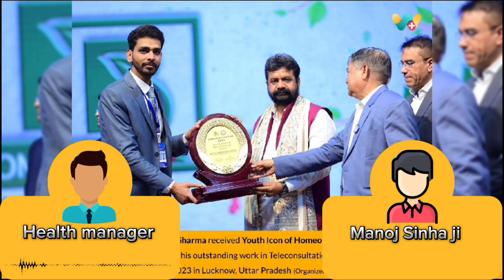Fissure Recovery Success Story Of Manoj sinha ji | फिशर रिकवरी की सफलता-67450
WeClinic™ के ऑनलाइनहोम्योपैथीकंसल्टेशन से फिशर की समस्या से सही हुए Manoj sinha ji का फीडबैक

Manoj sinha ji गैस, कब्ज,गुदा द्वार में कट लगने एवं खून की समस्या से 7 वर्षो से परेशान थे।

Manoj sinha ji ने कुल 2 महीने
WeClinic™ में अपना इलाज चलाया, आज Manoj sinha ji
70 %आराम है

WeClinic™ ke OnlineHomeopathyConsultation se Fissure ki samasya se sahi huye Manoj sinha ji ka feedback

Manoj sinha ji 7 warsho se Fissure ki samasya se pareshan the.

Manoj sinha ji ne WeClinic™ mein dinank 08/02/2024 ko pehli baar online dawa book karwayi, us samay inko gas, kabj,pet na saf hona guda dwar me kat lag jana evam khun aane ki samasya thi.

Manoj sinha ji ne kul 2 mahine WeClinic™ mein apna ilaj chalaya, Manoj sinha ji ko gas, kabj,pet na saf hona guda dwar me kat lag jana evam khun aane ki samsya me 70 %aaram hai.

Agar aap fissure ki samasya se pareshan hain to aaj hi apna ilaj WeClinic™ se shuru karein

Feedback from a patient who successfully recovered from Fissureissues through onlinehomeopathyconsultation from Weclinic

Feedback for Manoj sinha ji after resolving fissure issues through WeClinic™ OnlineHomeopathicConsultation

The patient, Manoj sinha ji , had been facing issues with gas, constipation, incomplete bowel movements, anal cuts, and bleeding for 7 years .

Manoj sinha ji initiated their online medicine consultation with WeClinic™ on 08/02/2024, reporting issues such as gas, constipation, incomplete bowel movements, anal cuts, and bleeding at that time.

Over the course of 2 months, Manoj sinha ji underwent treatment with WeClinic™.
Today, Manoj sinha ji experiences relief from gas, incomplete bowel movements, anal cuts, pus formation, and bleeding 70% improvement in their condition.

If you are troubled by fissure issues .